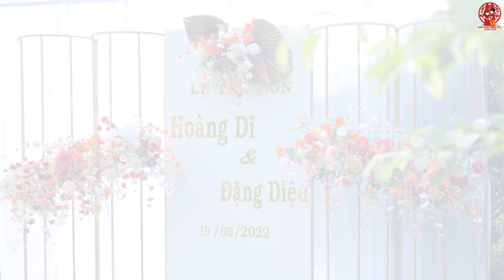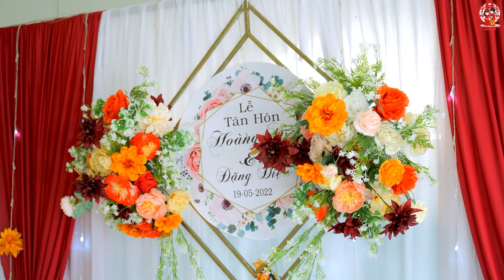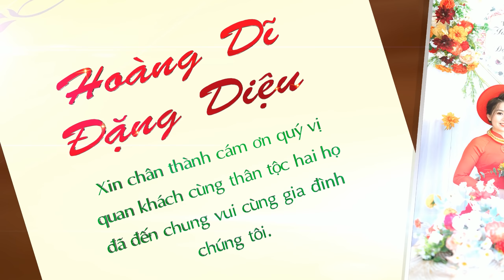Tân Hôn / Hoàng Dĩ & Đặng Diệu || Dâu Rể Đẹp Đôi ở U Minh- Cà Mau